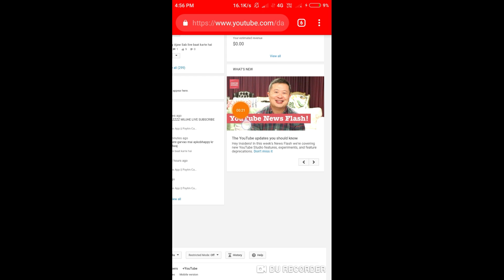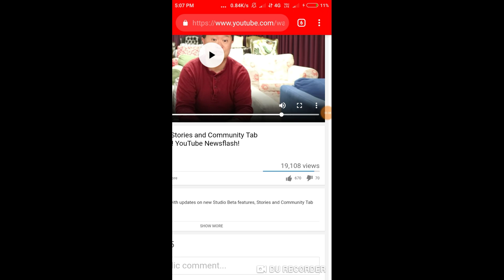YouTube Update 2019 || English Language Video ko Others Language Translate Kaise kare